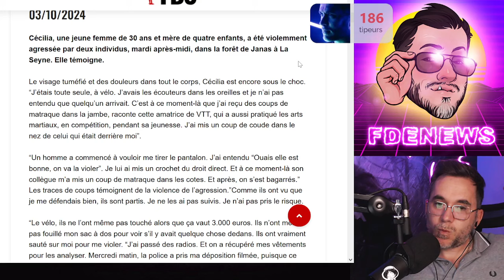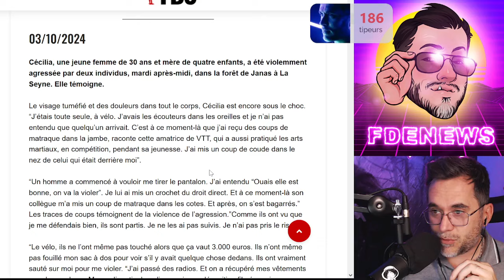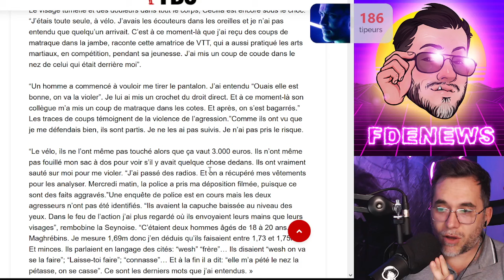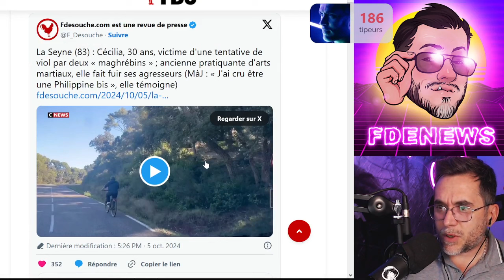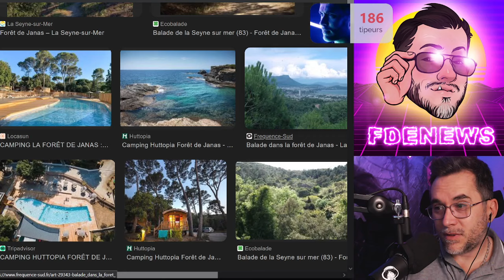ELLE A CRU ÊTRE UNE PHILIPPINE BIS